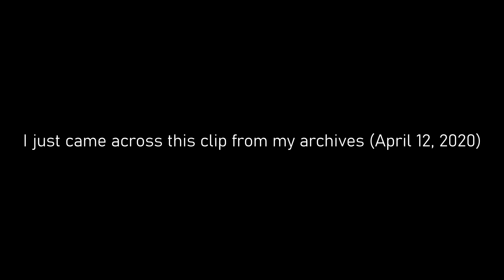An Old Clip from April 12, 2020